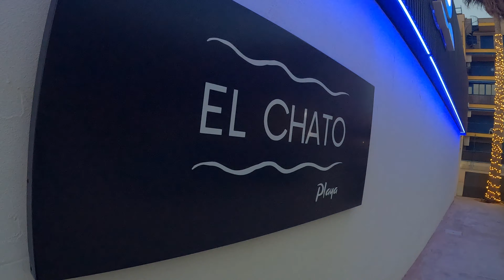El Chato, La Manga 🇪🇸 Visit Spain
Where to eat well in La Manga? El Chato Restaurant. The beach division of El Chato Murcia.

We couldn't record dinner. for technical problems, but look at the site, what more can you ask for !!! Amazing.

🔔🔔 If you like the content you can help me with your subscription!!! Thank you !! 😉👇

Go Pro 10 in Amazon